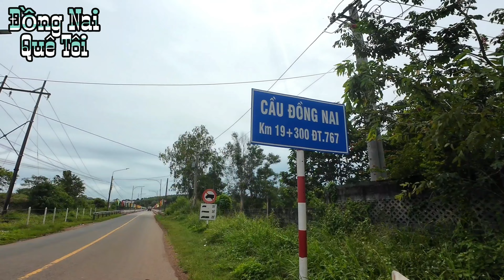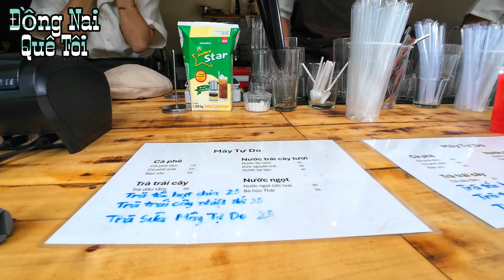ĐỒNG NAI XẢ LŨ ĐẬP TRỊ AN LẦN 3 TRONG NGÀY BÃO TRÀ MI VÀO MIỀN TRUNG VIỆT NAM CHUẨN BỊ NGÀY BẮT CÁ .